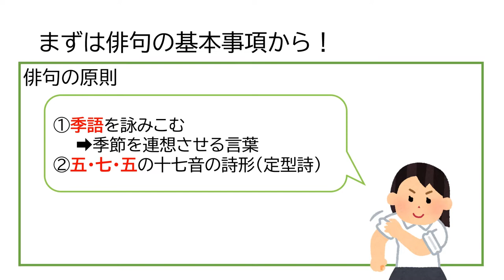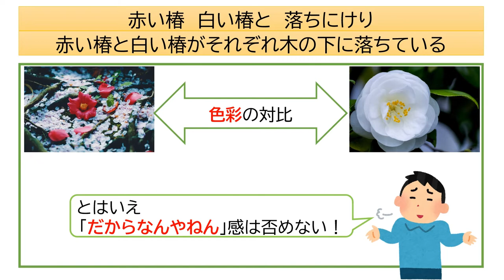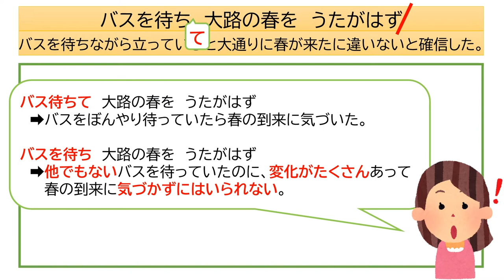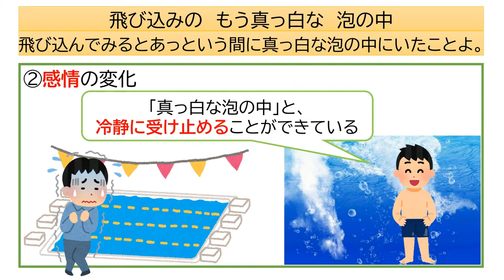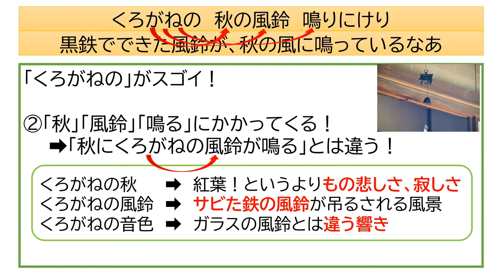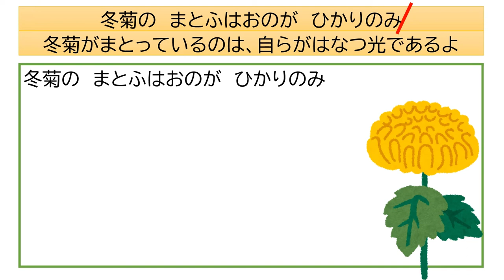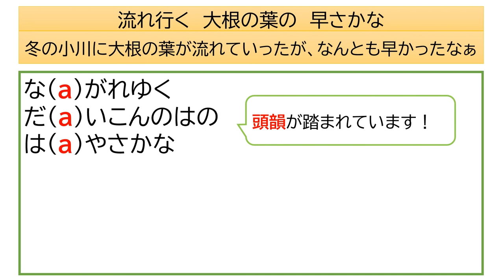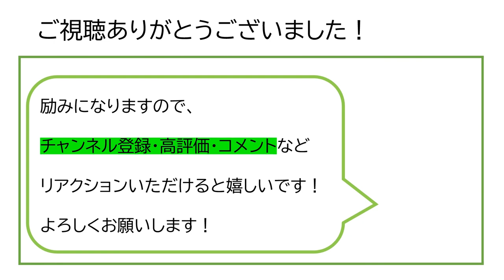『俳句を味わう』解説授業【中３国語】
中学校３年生で学習する『俳句を味わう』の解説動画です。

俳句は暗記分野のようにとらえられがちだと思っています。確かに暗記すれば点数がとりやすいところではありますが、それでは学習自体が少しも楽しくありません。

そこで、この動画では、

①俳句そのもののストーリー
②俳句が詠まれるまでのストーリー
③俳句の作者のストーリー

についても取り上げています。とういった部分から興味を持ちながら学習してもらえれば理想です！

タイムスタンプをご活用ください！
00:00導入と基本事項
03:02赤い椿白い椿と落ちにけり
05:26バスを待ち大路の春をうたがわず
07:10萬緑の中や吾子の歯生えそむる
08:52飛び込みのもう真っ白な泡の中
10:24くろがねの秋の風鈴鳴りにけり
13:45金剛の露ひとつぶや石の上
15:41冬菊のまとふはおのがひかりのみ
17:14流れゆく大根の葉の早さかな
19:15咳をしてもひとり

【関連動画】
俳句の可能性

【参考文献】
岡屋昭雄「放哉の小豆島の俳句とその宗教的宇宙」佛教大学教育学部学会紀要 1 35-53, 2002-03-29
岡屋昭雄「尾崎放哉研究ノート」教育学部論集 6 17-27, 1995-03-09
近藤大生「短詩に関する教育社会学的論考－種田山頭火と尾崎放哉の自由律俳句について－」大阪青山大学紀要 2013 6 巻 49 – 69
和栗了「尾崎放哉の音－「セキヲシテモヒトリ」の一解釈－」就実論叢 = The Research Bulletin of Shujitsu University and Shujitsu Junior College 46 51-61, 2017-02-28
寺尾滋明「中学校における俳句教材とその学習について」国語教育研究 13号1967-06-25 発行
石川行信「近代俳句と仏教（ニ）－川端茅舎について－」智山学報 19 (0), 449-460, 1971
中嶋秀子「茅舎浄土とは―川端茅舎と正覚庵―」日本文學誌要 32 79-80, 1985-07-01
西耕生「「くろがねの秋の風鈴」考－蛇笏と古典－」愛媛大学法文学部論集. 人文学科編 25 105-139, 2008
青木亮人「明治の椿はいかに落ちたか―俳句「赤い椿白い椿と落ちにけり」を読む―」日本文学 60 (1), 78-82, 2011